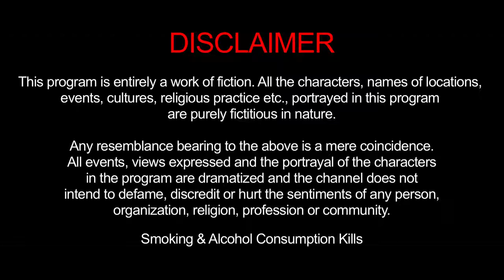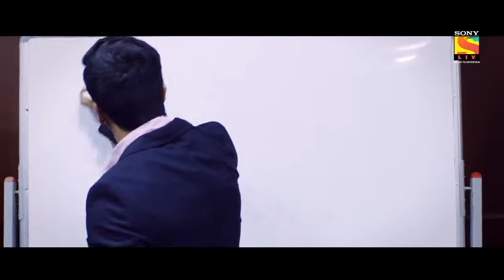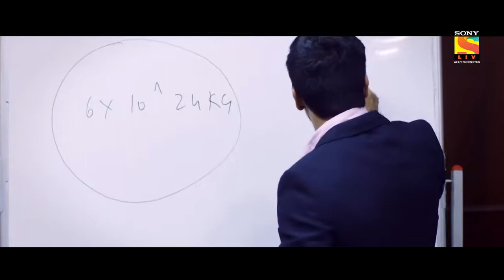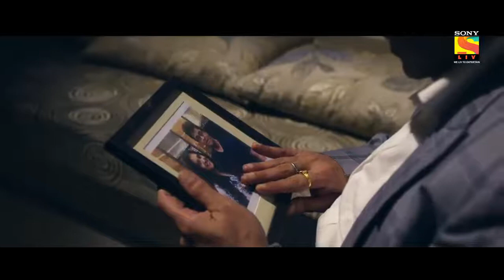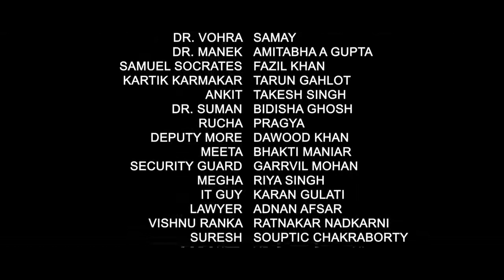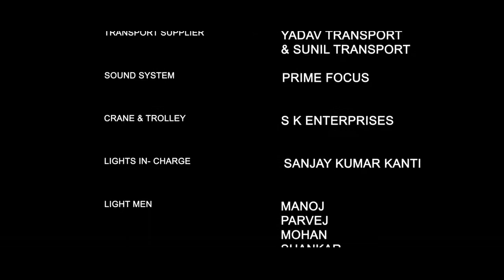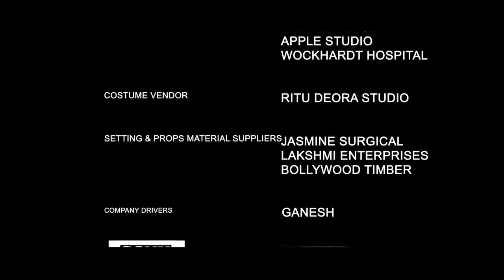Holy Cross | The Strange Story | New Web Series 2020 | Episode - 1